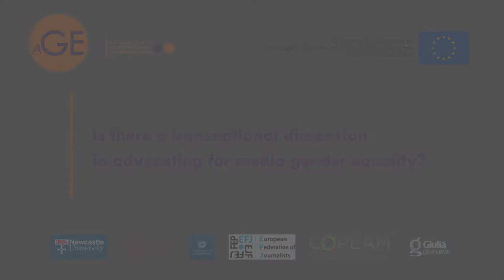EDGAR VEGA SURIAGA, Universidad Andina Simon Bolivar, transnational advocacy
Edgar Vega Suriaga, from the Universidad Andina Simon Bolivar in Ecuador, talks about local and national advocacy initiatives to promote gender equality in the media.